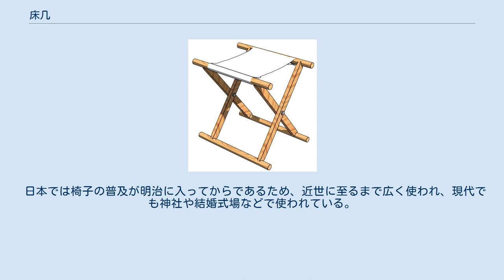床几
折りたたみ式の床几 床几（しょうぎ。状机とも）とは、(1) 移動用の折畳式簡易腰掛け。
(2) 木の板に足をつけた腰掛(大辞林)。
 折畳式の床机は脚をX状に組み合わせ、上端に革や布を張って座席とする。
移動時は折りたたんで運搬する。
 明治初年の辞典である「言海」の床机の項には、折りたたみ式のみ説明がある。
しかし近世でも、茶店の店先などに出す縁台を「しょうぎ」と呼称することが一般的であった。
 床几の古形である胡床（これは中国固有の座具ではないという解釈もある）は、中国大陸から日本に伝わった。
中華では古代、日本と同じように椅子を用いず床に直接座る習慣があったが、漢代には北方から胡床が伝来し、宮廷から戦場まで広く普及した。
唐代には椅子の使用が始まったが、胡床は携帯用座具として重宝されつづけた。
 日本では古くから用いられ、古墳時代の埴輪にも見られる他、記紀や延喜式にも「胡床（こしょう、あぐら）」の呼称で散見される。
腰掛け用として、朝儀の際に武官が用いたと記録にあり、後世には武家が野戦時に帷幕内で用いるほか、鷹狩りでも利用された。
 日本では椅子の普及が明治に入ってからであるため、近世に至るまで広く使われ、現代でも神社や結婚式場などで使われている。